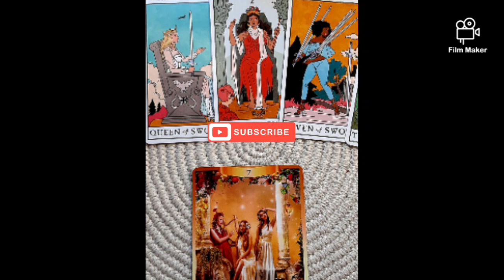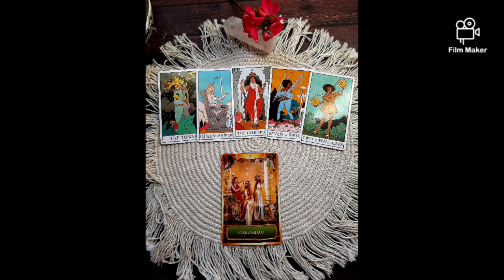🔮 Black Pink Lisa Energy Tarot Reading 🔮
Hello everyone! this is an energy reading update for Lisa's solo project. Please Enjoy 💜

Purple you! 💜